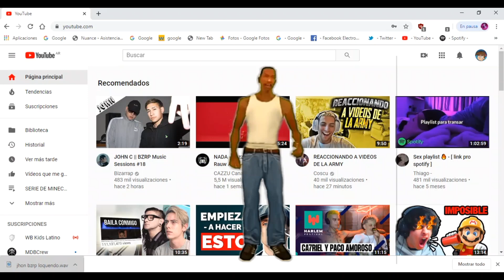CJ REACCIONA: JOHN C || BZRP Music Sessions #18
Con este video abrimos la sección de "CJ reacciona". Esperamos que les guste y apoyen esta nueva sección, sino seguiremos con tutoriales :'v

Digan que canciones debería reaccionar nuestro amigo CJ